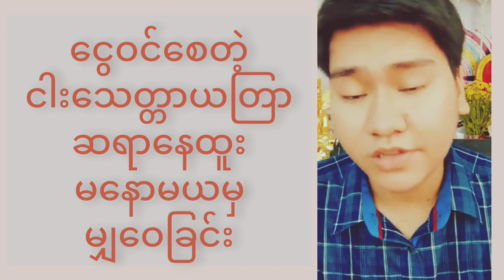ငွေဝင်ကြမ်းချင်သူများအတွက် ဆရာနေထူးရဲ့ ငါးသေတ္တာဗူးယတြာ